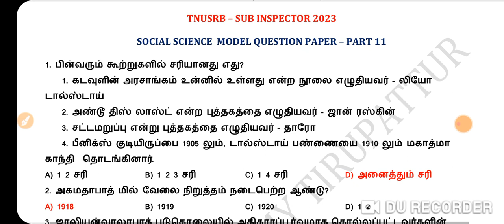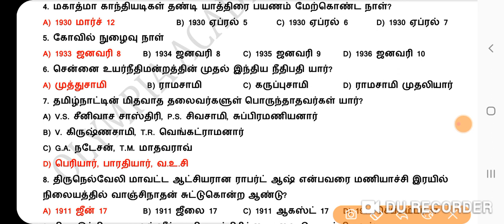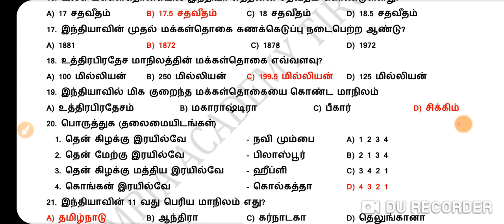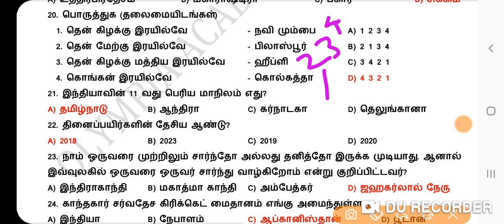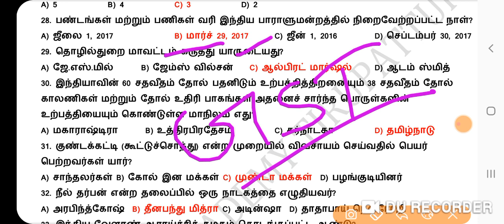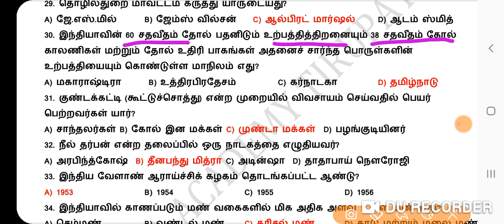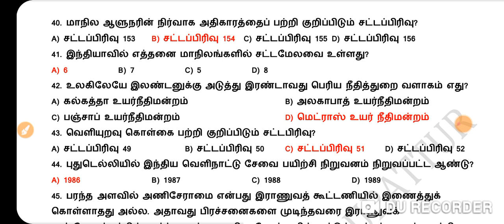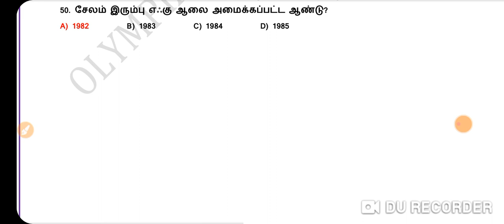TNUSRB # SUB INSPECTOR # POLICE # SOCIAL SCIENCE MODEL QUESTIONS AND ANSWERS PART 11